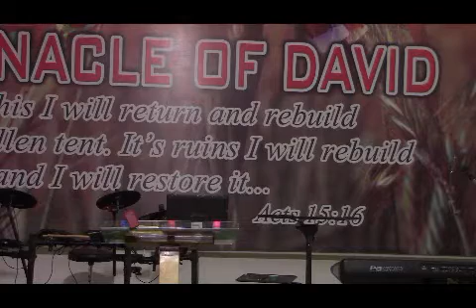Moses 1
Tabernacle of david karur